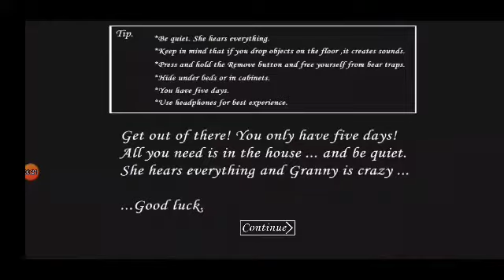gigis fantastic channel. my worst evil granny fails. I hate this game now 🎮